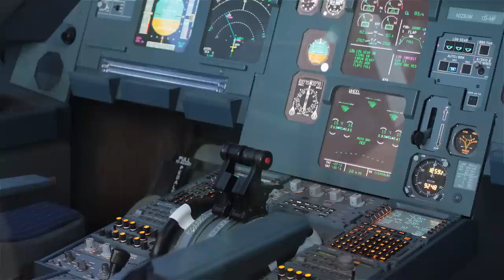People to People Ambassador Programs - Presidential Inauguration Program - Episode 3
People to People's special Presidential Inauguration program is under way! Leadership Ambassadors spend some time in Washington D.C. and run into some familiar faces.
To see the Ask Me Anything questions and answers for our speakers, please follow the following links: